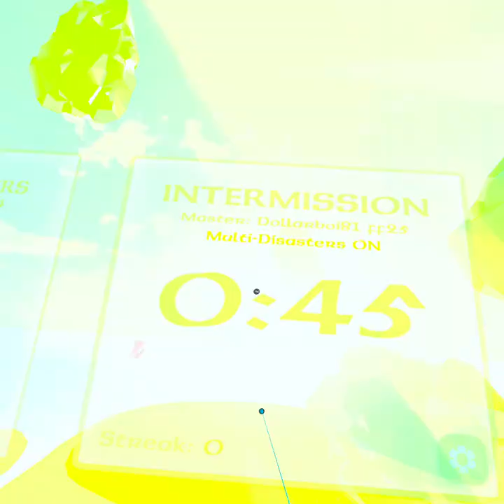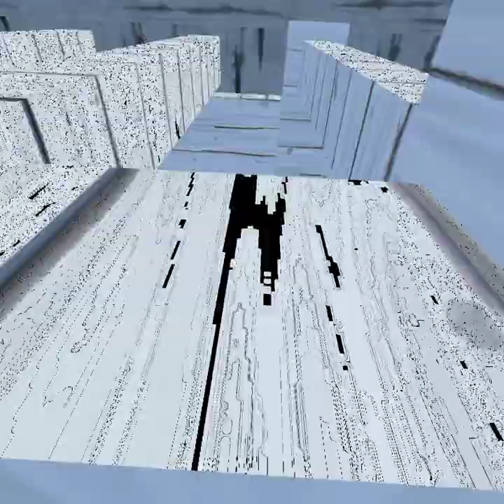Rumble Disaster Survival VRchat Gameplay (Ft. Random Peeps)